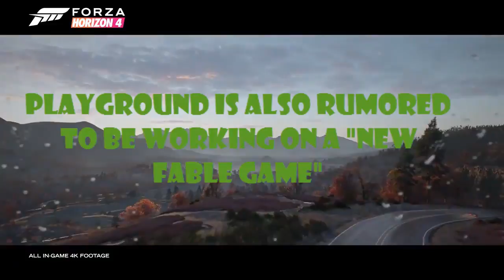Microsoft acquires several Developers - 007 News